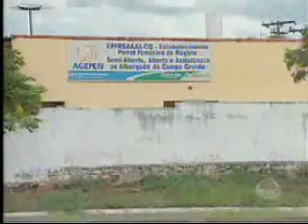MS Record 2ª Edição - Cerca de 700 presos são liberados para passar o natal com a família em MS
Cerca de 700 presos foram liberados na manhã desta quarta para passar o natal com a família em Mato Grosso do Sul.